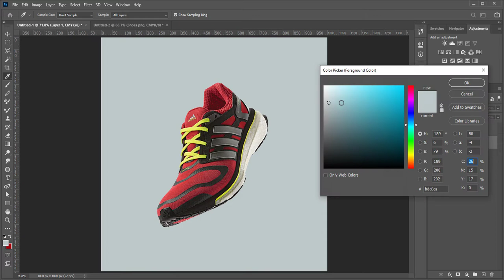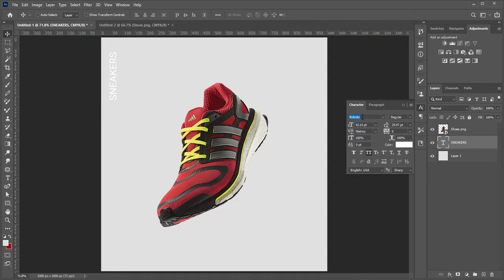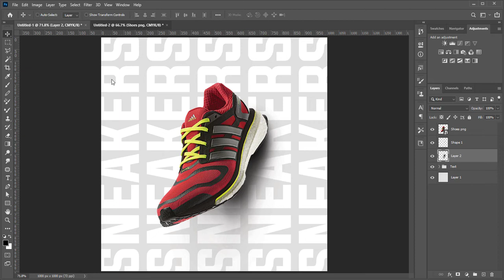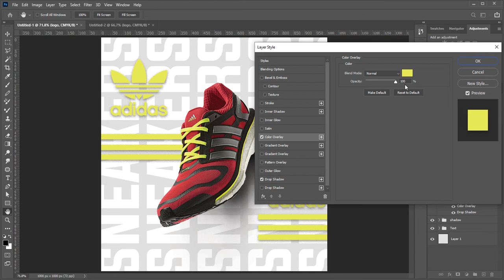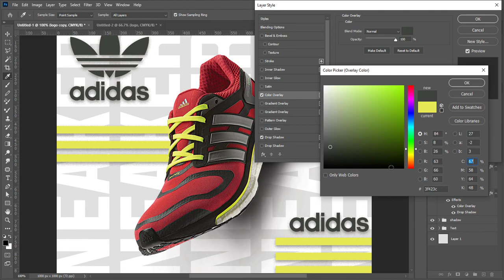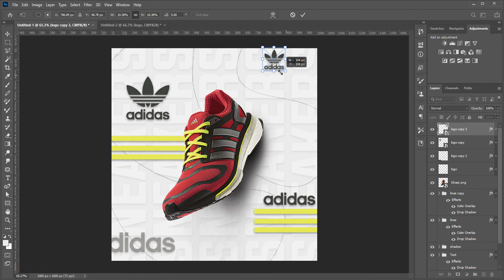Illustrator CC Tutorial | Graphic Design | Social Media Shoes Poster Design